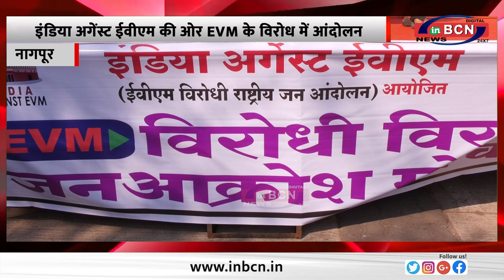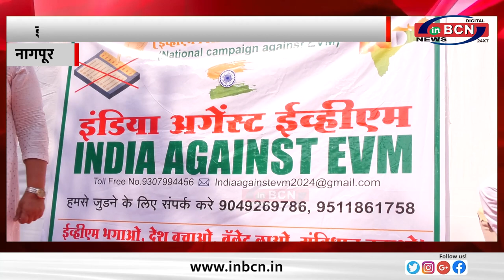इंडिया अगेंस्ट ईवीएम की ओर evm के विरोध में आंदोलन ......INBCN NEWS